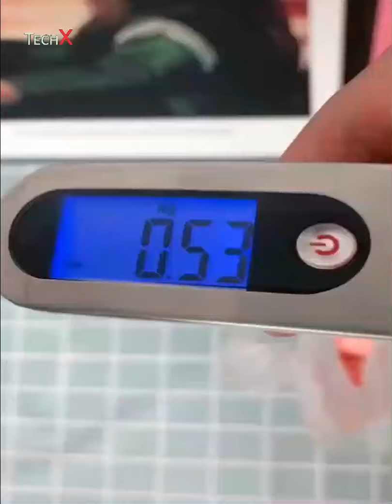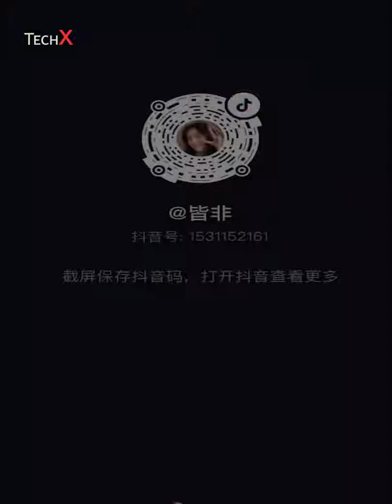Smart Items Utilities For Every Home #19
Kindle Unlimited Membership Plans
Audible Gift Memberships
Create an Amazon Baby Registry
Create Amazon Business Account
Give the Gift of Amazon Prime
Create an Amazon Wedding Registry
Prime Student 6-month Trial
Top Rated Products
Most Wished For Items
Top Gift Ideas
Hot New Releases
Gold Box
Gift Cards for Weddings

smart utilities
items neccesary gadgets